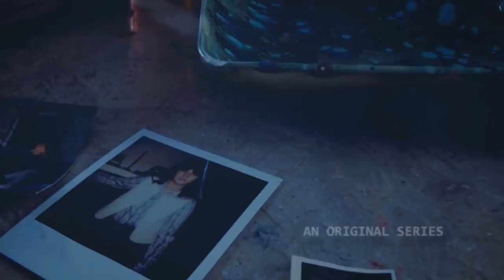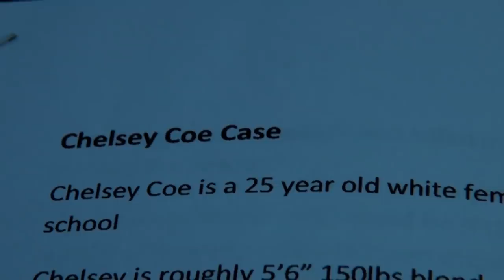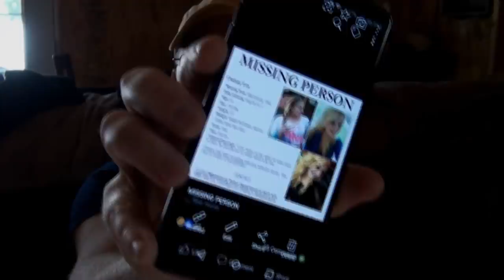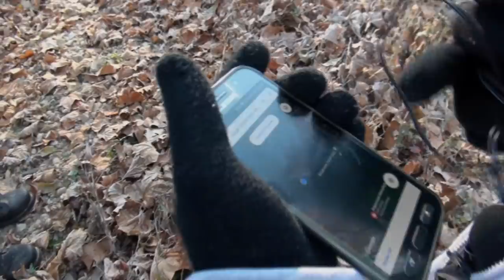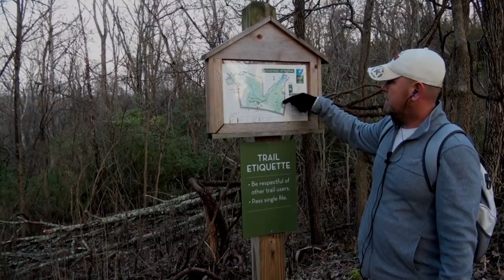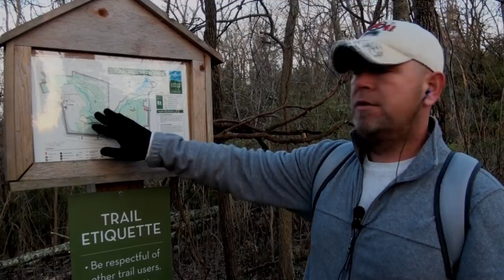Chasing Evil... Missing Chelsey Coe Case Living Dead Paranormal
Become A Member And Get Exclusive Content And Live Chat With The Fourman Brothers...